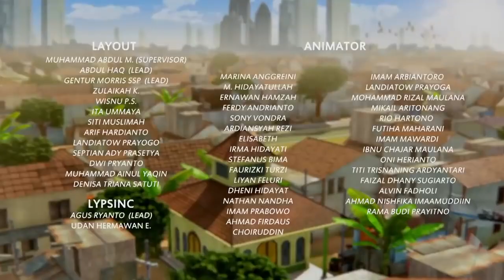Adit & Sopo Jarwo: Naik Delman Istimewa